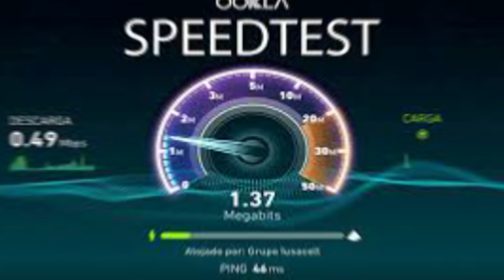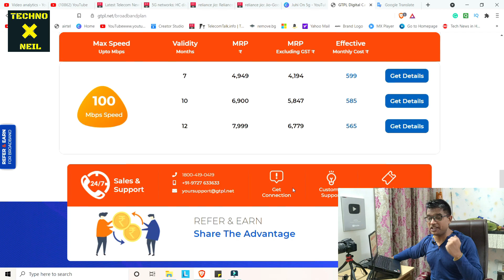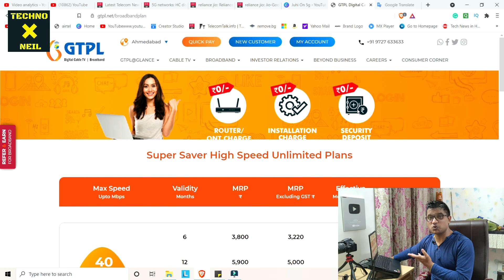GTPL Fiber Broadband Long Term Review | GTPL Fiber Review in Hindi | Best Broadband Service in India